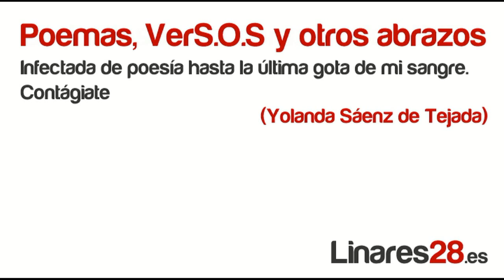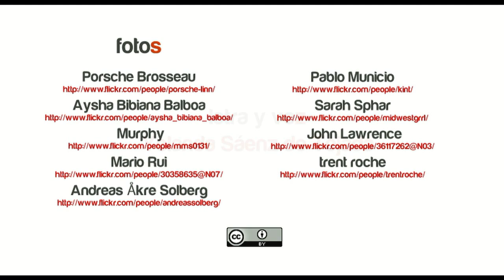Carta desde un corazón de niña